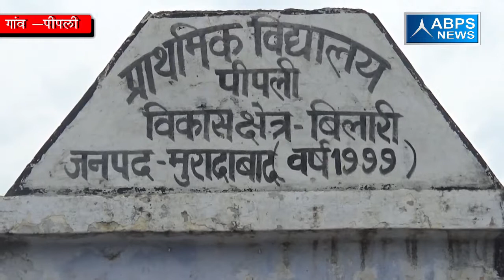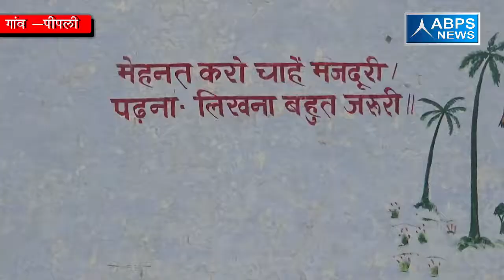ग्राम पीपली, ब्लॉक बनिया खेड़ा, जिला मुरादाबाद